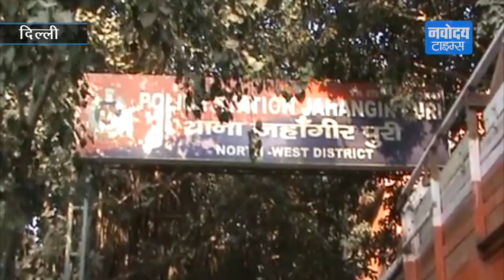घर में घुसकर तलवार से ‘वार’ ! देखिए वीडियो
जहांगीरपुरी इलाके में दर्जन भर युवकों ने एक घर में घुसकर पूरे परिवार पर जानलेवा हमला किया। वारदात के बाद आरोपी मौके पर से फरार हो गए। परिवार के आधा दर्जन सदस्यों को अस्पताल में भर्ती कराया। डॉक्टरों ने तीन की हालत गंभीर बताई। पुलिस ने पीडि़त परिवार के बयान पर मामला दर्ज कर लिया है।